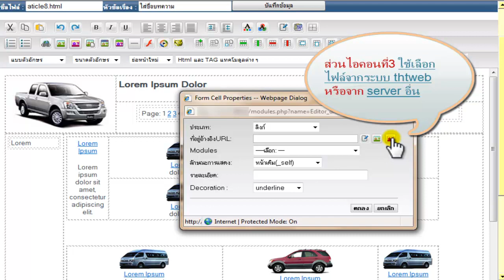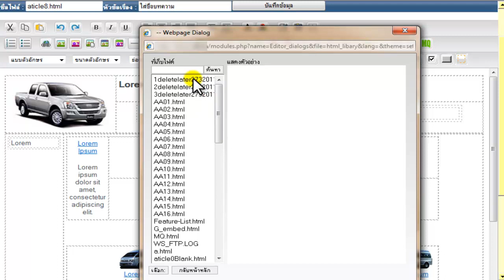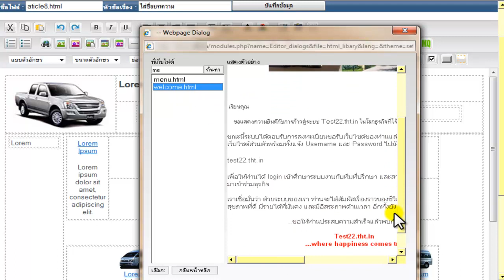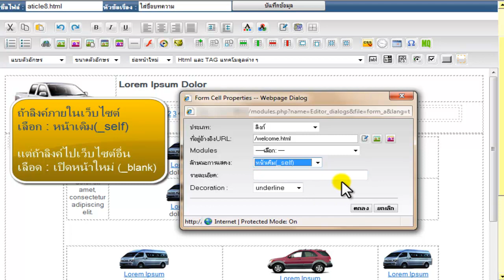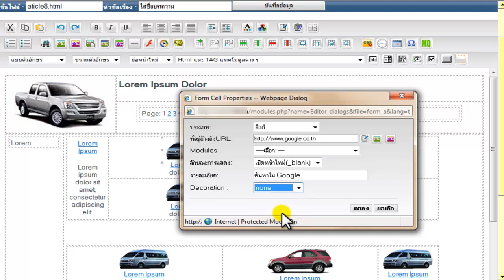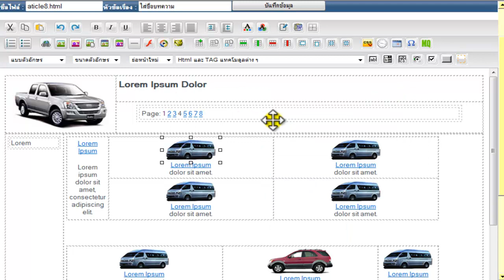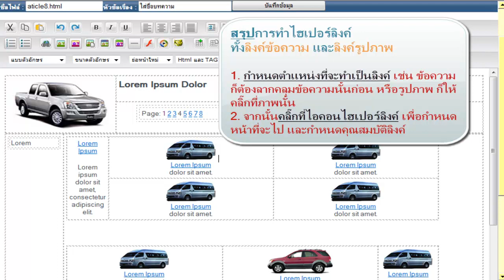THTWEB - การใช้งานไอคอนไฮเปอร์ลิงค์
การสร้างลิงค์ข้อความ หรือลิงค์รูปภาพ (อะไรที่เกี่ยวกับการเชื่อมโยงไฟล์, เนื้อหาต่างๆ) โดยใช้เครื่องมือ ไฮเปอร์ลิงค์